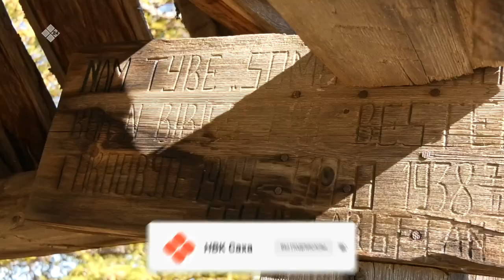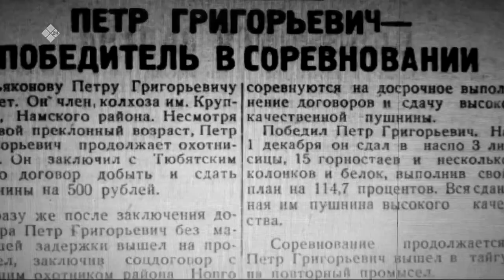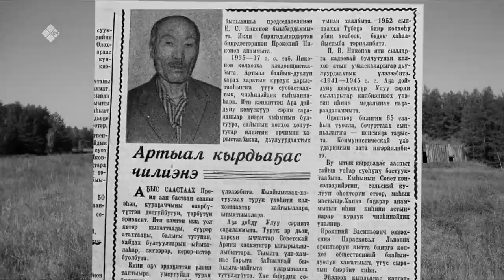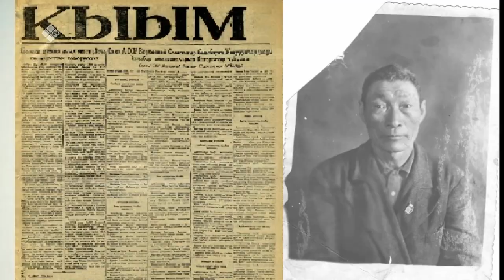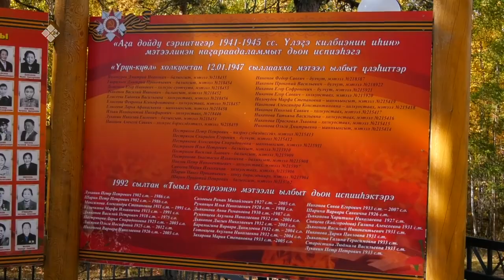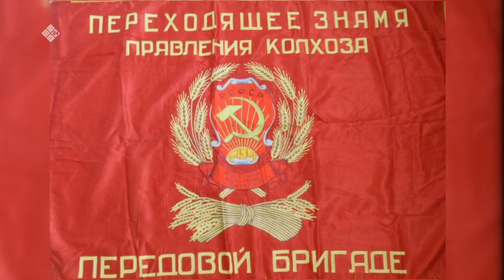«Дойдум дьоно»: Нам улууһун Түбэ нэһилиэгэр 1931-1950 сылларга колхозтар үлэлэрин туһунан (15.11.21)